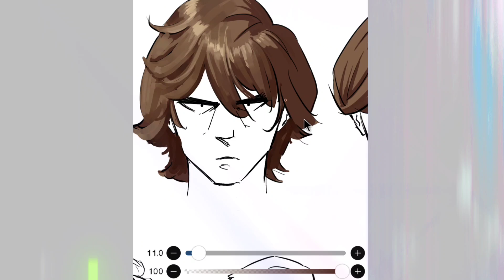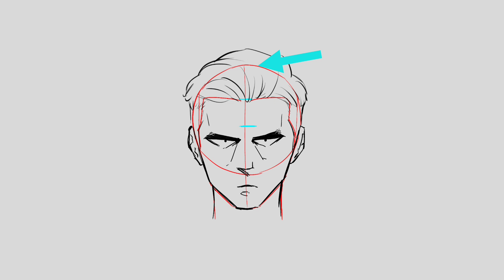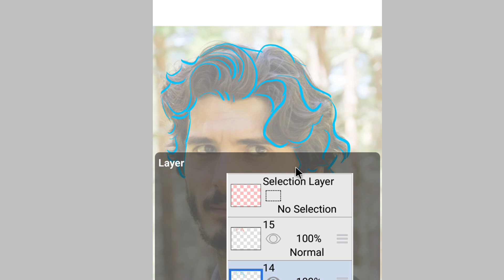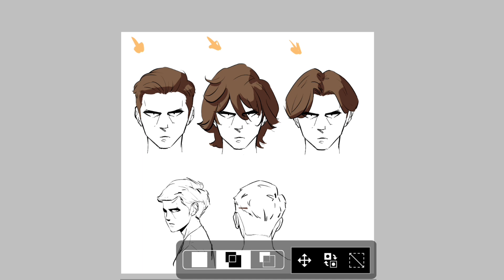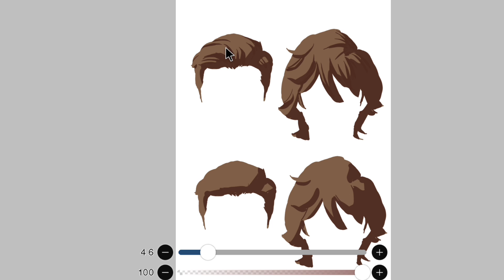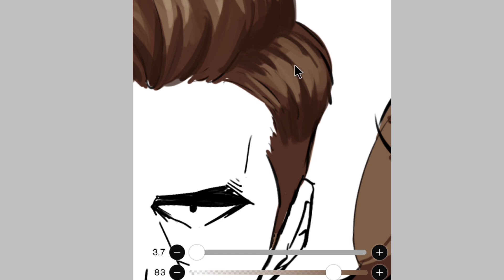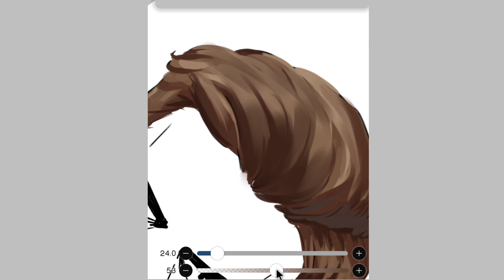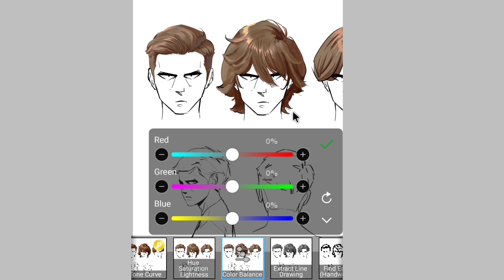COMO FAZER CABELO MASCULINO NO IBIS PAINT X - desenhando pelo celular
Nesse vídeo eu mostro pra você todo o passo a passo que você precisa seguir para desenhar e pintar um cabelo masculino do zero. 😎👌

Mesa digitalizadora que eu uso: